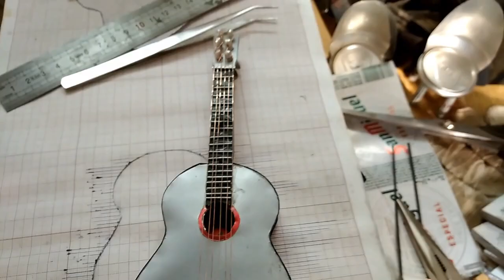Silla para guitarra paso a paso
Como hacer silla para guitarra paso a paso